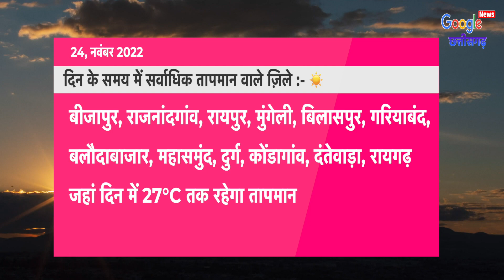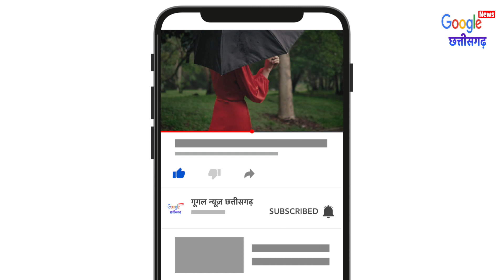24 November 2022 छत्तीसगढ़ का मौसम आज का मौसम मौसम की जानकारी Mausam Aaj ka Cg Mausam Vibhag Raipur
24 November 2022 छत्तीसगढ़ का मौसम आज का मौसम मौसम की जानकारी Mausam Aaj ka Cg Mausam Vibhag Raipur
1- Cg Mausam
2- Chhattisgarh ka mausam
3- mausam vibhag Raipur
4- Chhattisgarh  mosam
5- Chhattisgarh Weather
6- Chhattisgarh ka mausam
7- Chhattisgarh weather report
8- mausam ki jankari Chhattisgarh
9- mausam ki khabar
10- Mausam Ki taja jankari
11- Mosam ki Jankari
12- mausam vibhag
13- mosam ka haal
14- mosam vibhag
15- mausam ki jankari
16- aaj ka mausam
17- weather forecast
18- weather report
19- weather today
20- weather forecast india
21- rain weather
22- aaj ke mausam ki jankari
23- mausam vibhag Raipur
24- छत्तीसगढ़ का मौसम
25- मौसम की जानकारी छत्तीसगढ़ 2022
26- आज का मौसम कैसा रहेगा 2022
27- आज के मौसम का हाल
28- मौसम समाचार
29- कल का मौसम कैसा रहेगा
30- आज के मौसम की जानकारी
31- आज रात का मौसम कैसा रहेगा
32- कल का मौसम कैसा रहेगा
33- आज का हाल बताइए
34- कल के मौसम का मिजाज
35- आज के मौसम की जानकारी,
36- आज के मौसम समाचार
37- आज का मौसम कैसा रहेगा
38- मौसम विभाग
39- मौसम की जानकारी
40- मौसम का हाल
41- कल के मौसम का हाल
42- कल का मौसम कैसा रहेगा
43- aaj ka mausam
44- barish kab hogi
45- pani Giregi